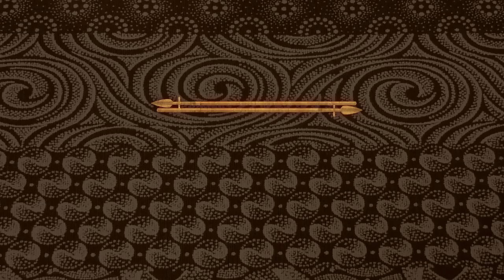R5000 reward – The Throne | Mzansi Magic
Maswabi offers a R5000 reward to whoever can bring him information about the cattle thief and his missing cows. Meanwhile, the police have a lead on Kefilwe's car.